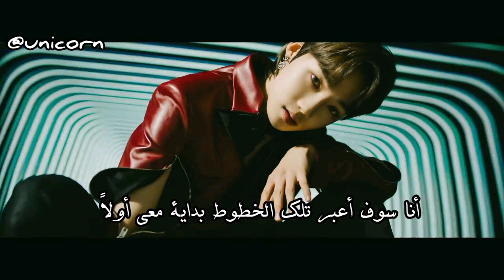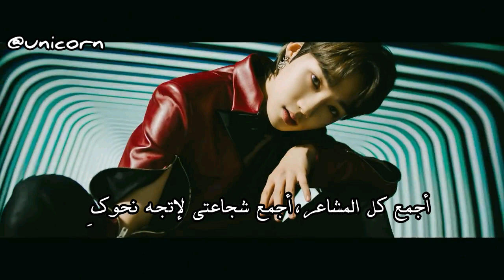THE BOYZ Break Your Rules ARABIC SUB مترجمة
أتمنى  تقدمون  لهم  كل  الدعم  والحب  لفرقه  ذا  بويز  the  boyz